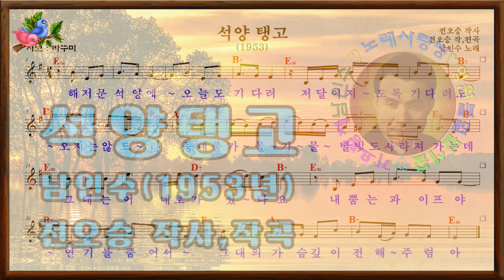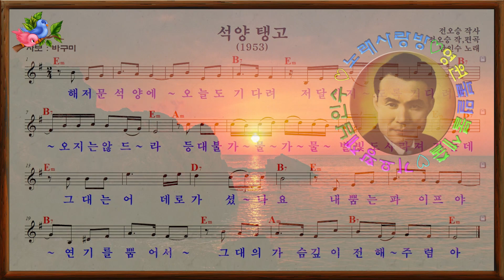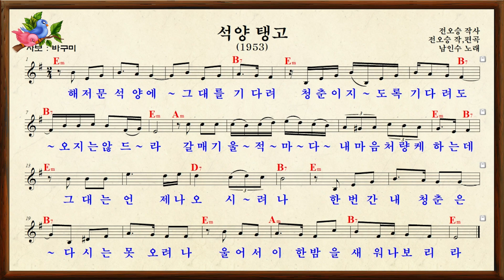247※㉳☆남인수가요전집☆석양탱고1953년[원곡:남인수,음원무,악보.가사유]"바구미 미디연주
석양 탱고(1953년)*남인수 노래
전오승 작사,작곡,편곡(원음미)
(미발굴 음원-악보 가사유,기록지)
(㉳바구미 미디연주)
1.
해 저문 석양에 오늘도 기다려
저 달이 지도록 기다려도 오지는 않드(더)라
등대(댓)불 가물가물 별빛도 사라져가는데
그대는 어데(디)로 가셨나요
내뿜는 파이프야 연기를 뿜어서
그대의 가슴깊이 전해주렴아
2.
해 저문 석양에 그대를 기다려
청춘이 지도록 기다려도 오지는 않드(더)라
갈매기 울적마다 내 마음 처량케 하는데
그대는 언제나 오시려나
한번 간 내 청춘은 다시는 못 오려나
울어서 이 한밤을 새워나 보리라

(( 다음카페: 가요황제남인수노래사랑방 ))
(( 다음카페: 남인수 악보창고 & 구글utv ))
( 영상제작관리:석사랑&바구미㉳ )
=2018년도 남인수님의 탄신100주기 이후. 지금까지
"가요황제  남인수님"의 "가요자료들을 모아
"진음수집"과"가사정리 "악보채보" 및
 "미디연주"도 만들었으며 "원음 영상"
"'전집 영상" "악보 영상" "반주 영상" 등을 만들어
 =구글 유티비 / 희망의파랑새(석사랑= 채널에서
"가요황제 남인수님"의 노래들을 수많은 분들이
편하게 듣고 즐기는 공간으로 활용중입니다 ●
●진주시 진양의 노래도 수집,올립니다*
( 아래는 희망의파랑새/ 목록들입니다 )

♠*1:1★가요황제남인수가요전집☆보정음원☆(첫+재)💖
♠*1:2★가요황제남인수가요전집☆재취입개별영상만
ㅡㅡㅡㅡㅡㅡㅡㅡㅡㅡㅡㅡㅡ
※전곡보정음원 목록.Nam In Soo※💞
※남인수가요전집.남인수전곡악보💞
※파일=가요황제남인수노래사랑방※💞

㉳바구미:영상,악보채보미디연주=가요
☆가요황제남인수노래사랑방☆
(영상제작관리#석사랑바구미)●